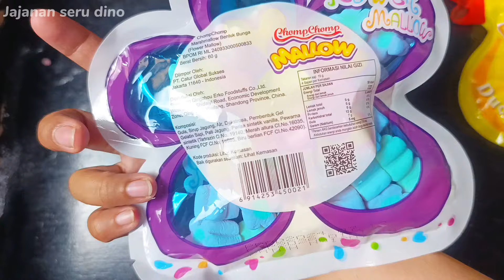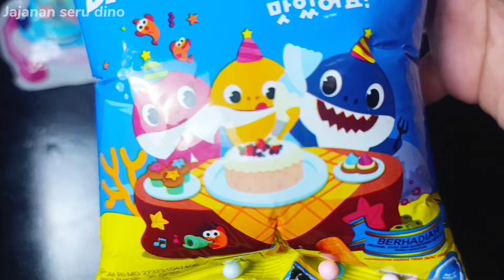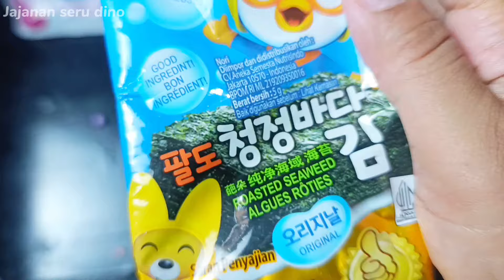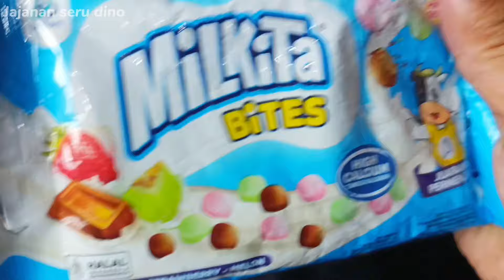Asmr satisfying ice cream yupi gummy candy oreo marshmallow Lollipop doraemon in styrofoam 153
Today I want to find fun snacks and unique snacks. There ice cream yupi gummy candy, marshmallow, surprise eggs, Pororo drinks, Pororo seaweed, oreo, doraemon cookies, chiki and many more. What's your favorite snack? Comment in the comments section.

What snacks should I look for tomorrow? if you have any suggestions, please write them in the comments section.